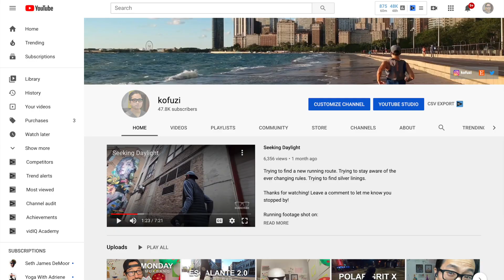Face Coverings - Running With a Mask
For those of you who think a face mask is useless, unnecessary, or worse, this video isn't for you. This video is for people who have been curious about non-medical grade face coverings and what it's like to run in them. I've tried a variety of styles and materials as my wife and I have been trying out a variety for use by ourselves and our children. And I've also been running in a neck gaiter during winter temps for years, for whatever that is worth.

In no way does this video address whether one must or should wear a mask while running, nor does it cover the medical efficacy of any of the face coverings.

Making a review video of different face coverings I've used for running was something I hoped I'd never do. But here we are.

None of these are medical grade or intended to be compared against an N95. My wife and I purchased all these masks with our own money. No one sent any of these to us or will be reimbursing us for our purchases. No one will be paying us to make this video or to use these particular face masks. I do not make any money from any of the links to the masks below.

saddle style face mask with over head elastic

my favorite pleated option with a pinchable top layer